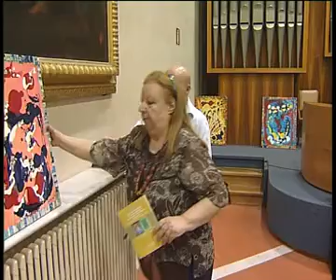Premio letterario "Lilly Brogi La Pergola Arte" di Firenze 2009 VII part.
Emozione fra poesia e letteratura per fermare un evento di passione letteraria espressa nella straordinaria cornice dell' Auditorium dell' Ente Cassa di Risparmio di Firenze
Importante la presenza delle massime autorità cittadine cui è stato rivolto un premio d' onore per le loro ultime fatiche letterarie dal sindaco di Firenze Matteo Renzi per il libro "A viso aperto" e all' Onorevole Riccardo Nencini presidente del Consiglio regionale della Toscana per il libro "L' Imperfetto assoluto" a seguire altri premi d' onore ad Anna Balsamo, Duccia Camicciotti, Menotti Galeotti, Giovanna Muraglia, Anita Norcini Tosi, Antonio Patruno, Lorella Romagnoli e Carmelina Rotundo
Il livello artistico di questi letterati che hanno partecipato alla seconda edizione di questo premio è davvero notevole come non ricordare il vincitore del premio per la sezione poesia edita Lenio Vallati con il libro " Alba e tramonto" nel quale con una poesia emotiva di largo respiro mette i punti sulla parabola della vita indicando la figlia e se stesso ai poli antitetici del giorno constellando il libro d' appunti armoniosi su episodi luoghi e pensieri che ne fanno unicum d' intimistico pensiero fra lui e la natura che lo circonda
Altro libro di grande valore è quello di Lucio Giuliodori, per la sezione poesia inedita che ha composto il libro " Alchimia surrealista" perchè colpito dal valore della pittura ne ha redatto un poema volteggiando sui colori e le risonanze di famosissimi artisti
Per la narrativa edita Andrea Masotti con "Un uomo" per la saggistica inedita Marta Donati per la narrativa edita Michele Caruso " Lacrime di Luce"
Un pensiero al libro di Mario Prontera corredato da bellissime foto a quello di Carmelo Consoli " Eppure mi sfiorano le stelle" dove è presente la sua evoluzione artistica di siciliano trapiantato in terra fiorentina e sono presenti le sue notevoli emozioni trasmesse da un temperamento del sud
Gerardo Alliata ci soddisfa pienamente con il suo " Volevo migrare con le anatre" dove la sua voglia " d' altrove" appare con la sua forza d' astrazione mitigata dalla coscienza della caducità terrena dell' uomo
Sono tutti libri, racconti, poesie e sillogi che esprimono sentimenti e padronanza di artistico letterario influsso di appassionata appartenenza a quel mondo letterario che riceve input e forza nel riconoscersi ad un circolo umano, dove è assaporato il gusto della vita e quello di esprimerla attraverso la letteratura che è ancora strumento forte e vivo nel progetto universale di individuazione quale popolo ed espresso artisticamente nella sua lingua, quella italiana
Un ringraziamento doveroso e sentito ai giurati Domenico Asmone, Ninni Di Stefano Busà, Nicla Morletti, Michael Musone, Giulio Panzani e al presidente della giuria Lia Bronzi
Michael Musone